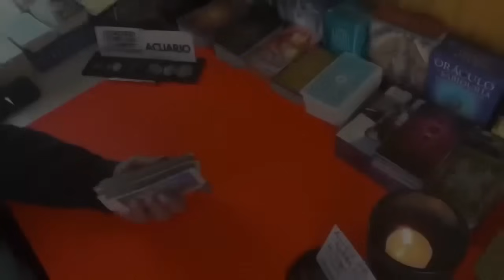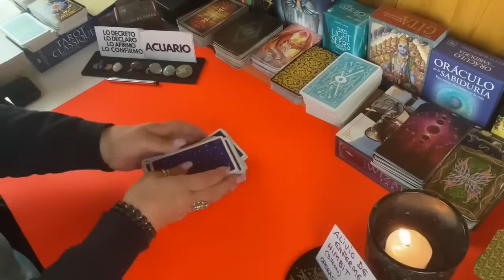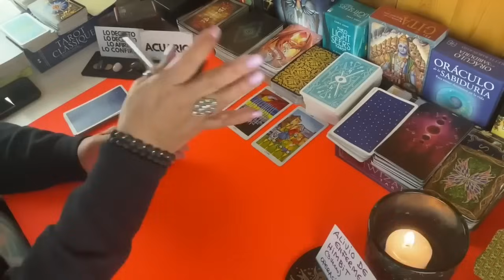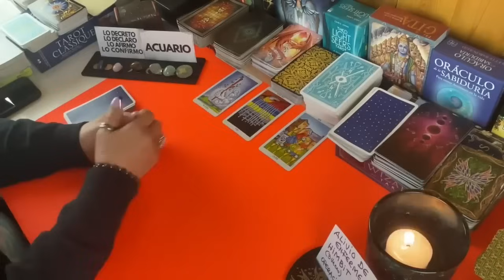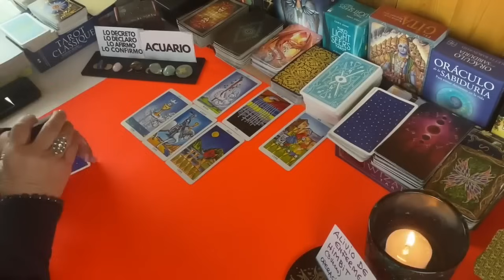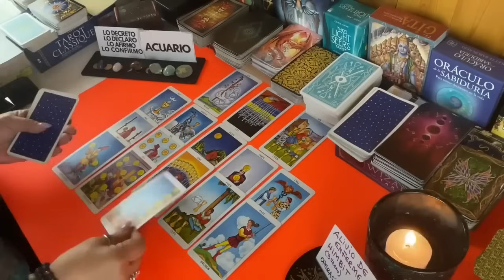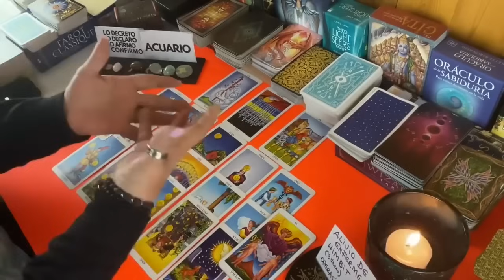ACUARIO♒️ No lo dudes! Siento mucho sentimiento por ti! No dejará que te vayas! Cae a fondo!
No lo dudes! Siento mucho sentimiento por ti! No dejará que te vayas! Cae a fondo!